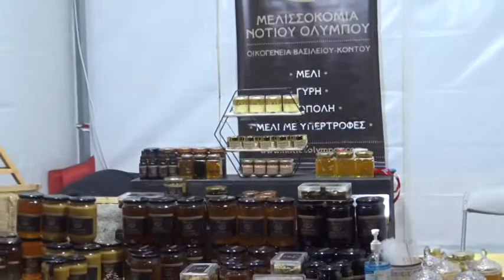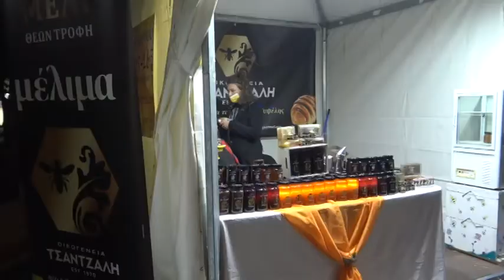Λάρισα: Γιορτή μελιού στη Λάρισα για 9η χρονιά